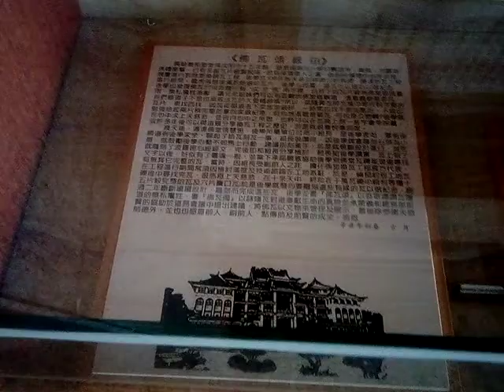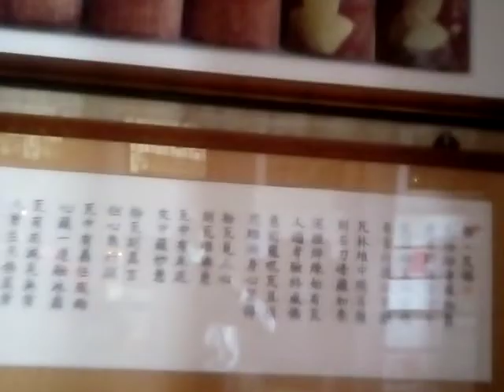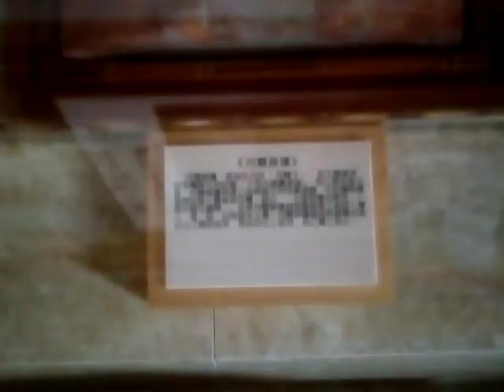VID 20220202神源山莊義和聖堂文物欣賞#佛瓦頌 145232